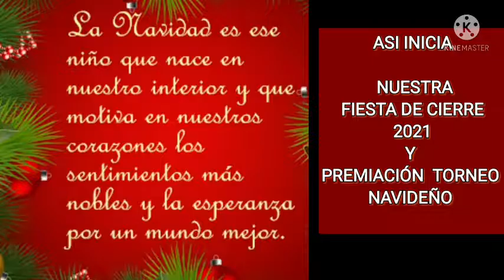FIESTA DE NAVIDAD Y PREMIACIÓN TORNEO NAVIDEÑO 2021